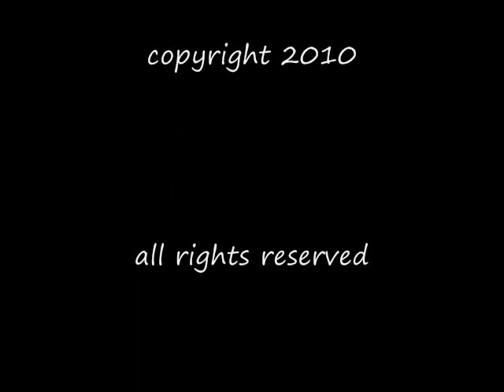BEAMS -GREG SMITH ( NOTE: PLAYLISTS ARE DIVIDED INTO STYLES OF MUSIC for ease of use)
BEAMS-BY GREG SMITH
Ok! Here is the first tune from my upcoming third CD, entitled BEAMS. It's quite an accomplishment getting it done. It involved some excellent playing by a wonderful cast of musicians, engineers and artists. Wonderful drum work by Don Hood, magnificent keyboard work from Kirby Jones. Superlative violin work from Dave Kline and out of this world co producing and engineering by Tony Rockliff. An incredible slide show created by Doreen Smith. Oh, I played all the other instruments you hear( all guitars, basses,guitar synth works, composing and arranging.) Lots and lots of fun, fun fun! Hope you enjoy it!
                                                                    Best, Greg
for lots of photos, lessons, articles, the works!!